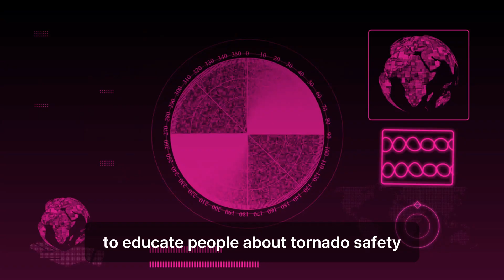1970s: The Deadliest Tornado Outbreak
Join us as we delve into the historic Super Outbreak of April 3, 1974, when 148 tornadoes ravaged 13 states in under 24 hours.